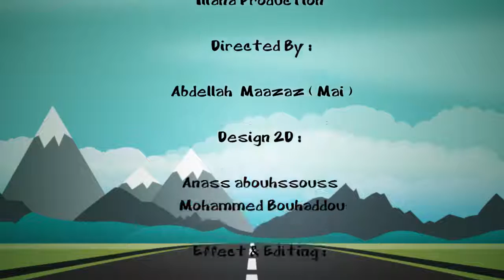Cheb Bilal 2017 le kilou